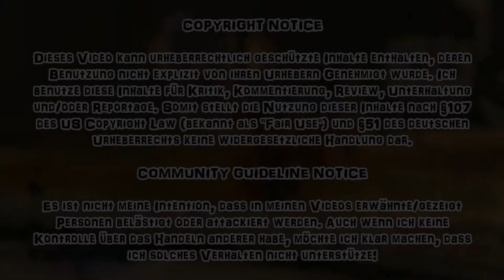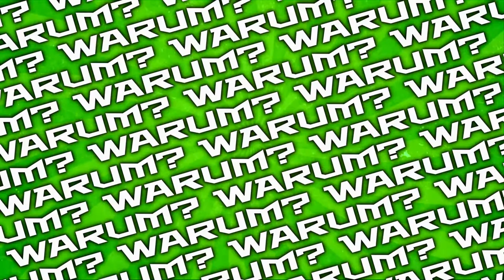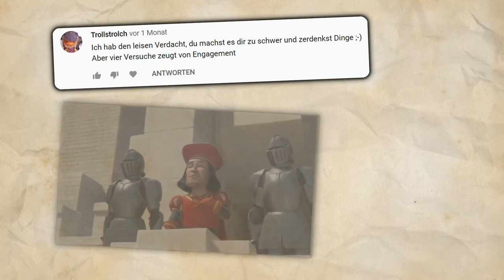Warum gibt es Friedhöfe?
Das erste richtige Video im neuen (hoffentlich besseren) Jahr! Und hoffentlich der Start zu einem einigermaßen regelmäßigen Upload Schedule.

Ja, ich überanalysiere das Thema!
Ja, ich weiß dass man nicht alles total ausarbeiten muss!
Ja, ich gebe der Synchro die Schuld an meiner Überreaktion!

INFO: Dieses Video wurde Anfang Januar 2021 geschrieben.

COPPA NOTICE

Dieses Video kann Themen und Sprache enthalten, die nicht für Kinder gedacht sind. Dies kann eine krude Wortwahl, sexuelle Themen, Gewalt oder dunklen Humor umfassen. Gemäß der COPPA-Richtlinien sollte dieses Video nicht von Kindern unter 13 Jahren geschaut werden. Ich empfehle Zuschauern diesen alters dieses Video zu schließen und eine passendere Alternative zu schauen.

BENUTZTES FILMMATERIAL

She-Ra und die Rebellen-Prinzessinnen (2018)
The Legend of Korra
Overlord
30 Rock
Inside Edition
Galileo (Pro7)
Shrek (2001)
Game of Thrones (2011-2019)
Castlevania (2017)

BENUTZTES AUDIOMATERIAL

Sid Meier's Civilization VI OST

BENUTZTES GAMEPLAY

Berserk – Band of the Hawk
Skyrim